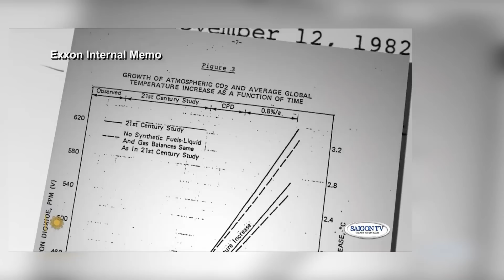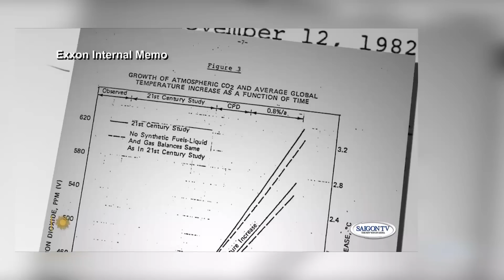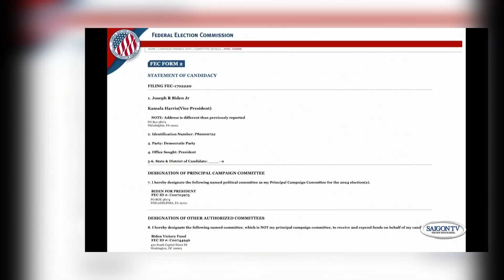Thời Sự Buổi Tối | 4/26/23 | FULL 🔴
SAIGON TV📺